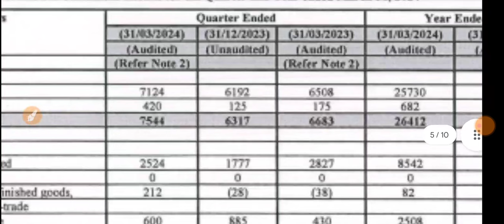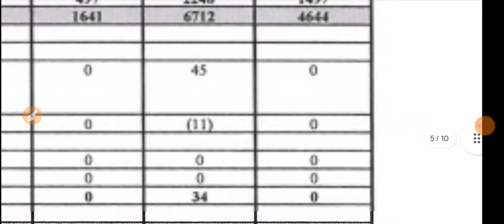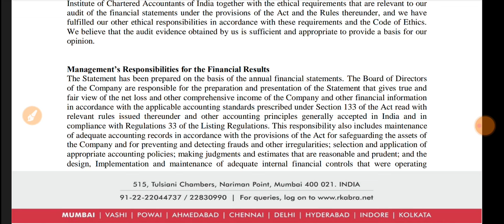Jyoti Resins Q4 Results 2024 🔴 Jyoti Resins Results 🔴 Jyoti Resins & Adhesives ltd Share Latest News